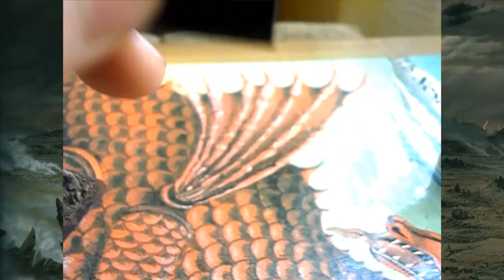Wojti Maluje - Ork Berserker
Wojti Maluje, czyli seria gdzie prezentuję wam moje hobby malując figurki do gier tabletop. W tym odcinku robię kitbash Orków Berserkerów.